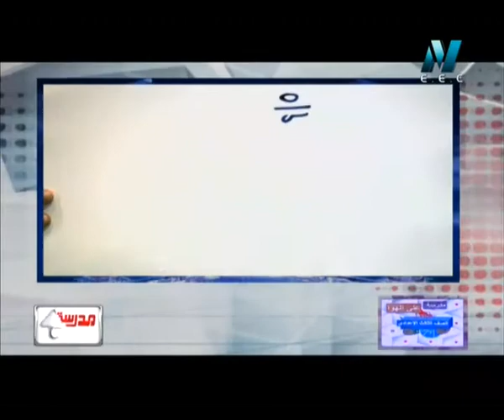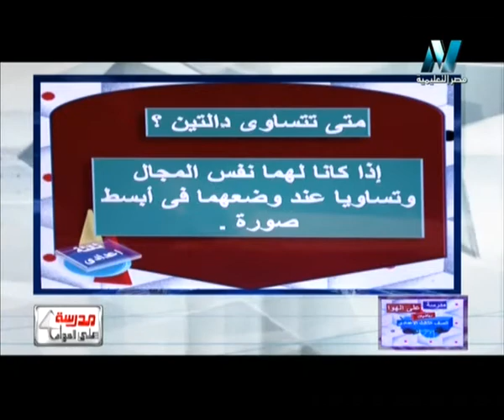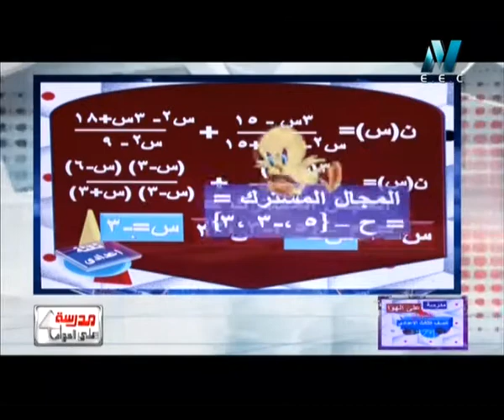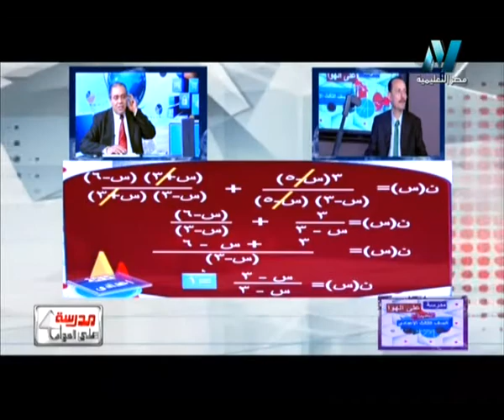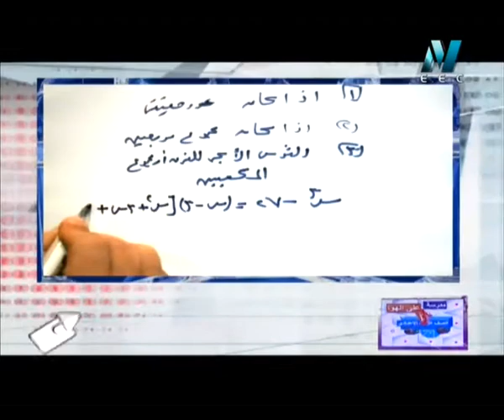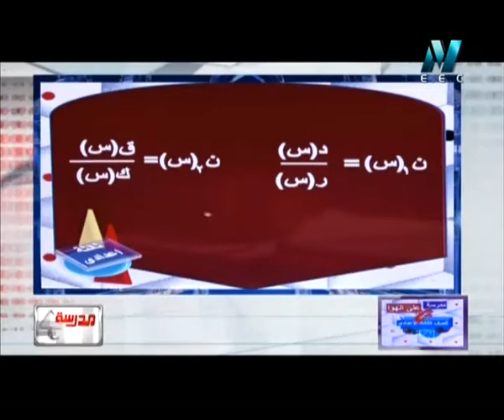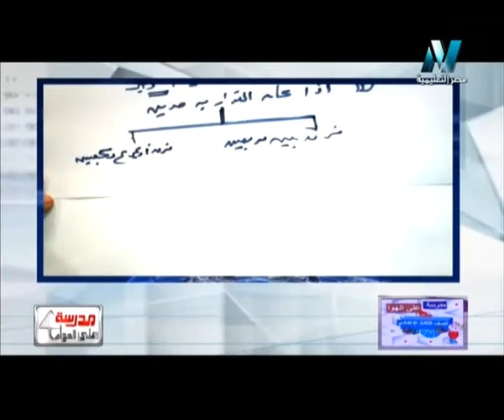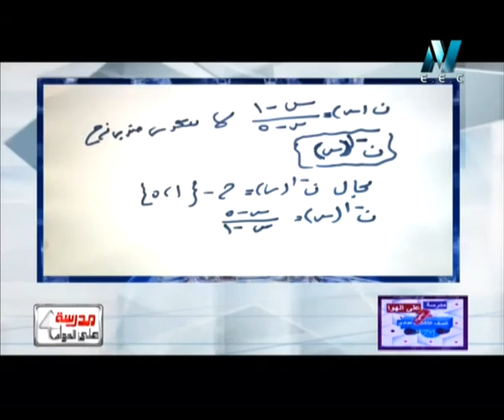15-04-2016 رياضة 3 إعدادي حلقة 9 الكسور الجبرية و العمليات عليها